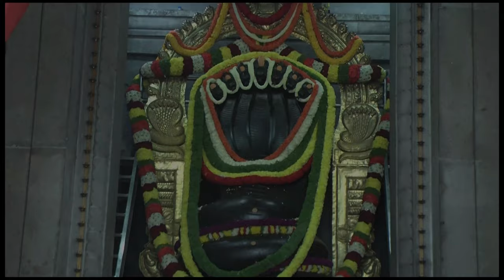ವೆರಿಕೋಸ್ ವೆನ್ಸ್ ಸಮಸ್ಯೆಗೆ ಪರಿಹಾರ - Dr. Gowriamma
You can also write to us on